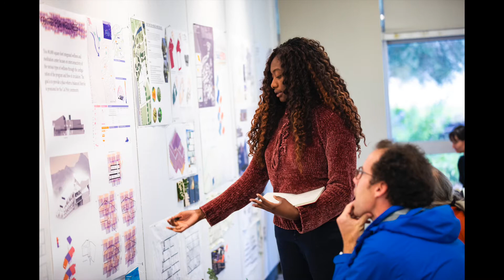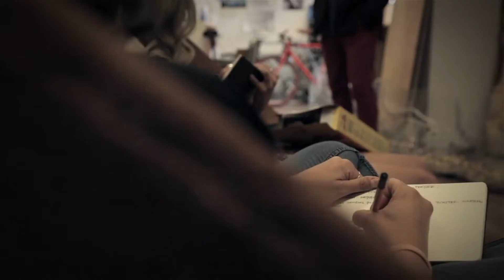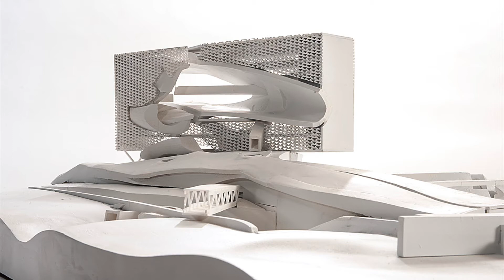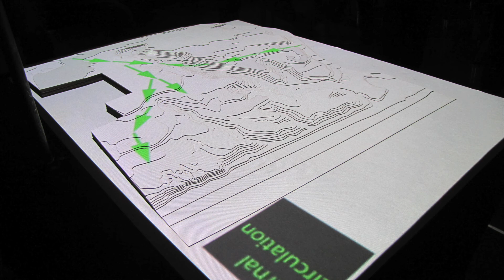College of Architecture and Environmental Design: Overview of the College’s Five Majors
This video takes you on a tour of the College of Architecture and Environmental Design's Five Majors - Architecture, Construction Management, Landscape Architecture, Architectural Engineering and City and Regional Planning.

Topics Covered:
College of Architecture and Environmental Design introduction- :25
CAED students sought out after graduation- 1:00
CAED Learn by Doing- 1:25
Clubs- 1:50

The 5 CAED majors and minors- 2:15

Architectural Engineering introduction/breakdown- 2:40
Architectural Engineering curriculum- 3:35
Annual design village conference- 3:53

Architecture introduction/breakdown- 4:06
Architecture curriculum- 4:40
Architecture final year thesis project- 5:02

City and Regional Planning introduction/breakdown- 5:14
City and Regional Planning study topics/learn by doing opportunity- 5:32

Construction Management introduction/breakdown- 6:03
In-class/hands on experience- 6:25
Program’s professional lab facilities and networking- 6:48

Landscape Architecture introduction/breakdown- 7:04
Landscape Architecture curriculum- 7:36

College of Architecture and Environmental Design resources- 7:57